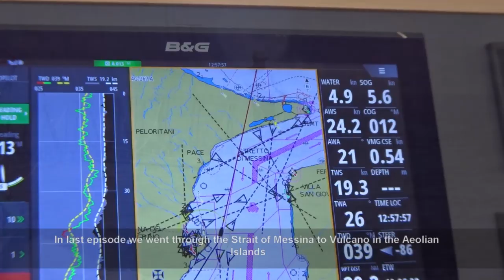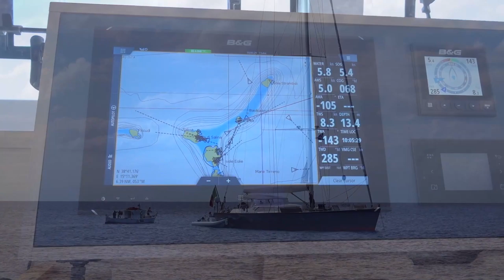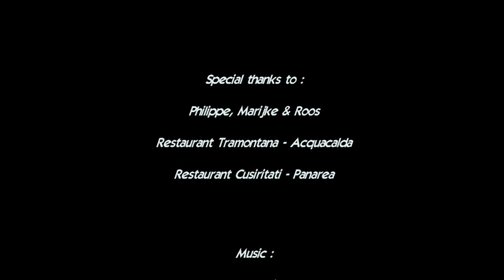Aeolian Islands - Lipari to Stromboli - Sailing Greatcircle (ep.130)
Flip, Marijke & Roos are still on board as we continue towards the active vulcano of Stromboli, stopping at Lipari and Panarea.